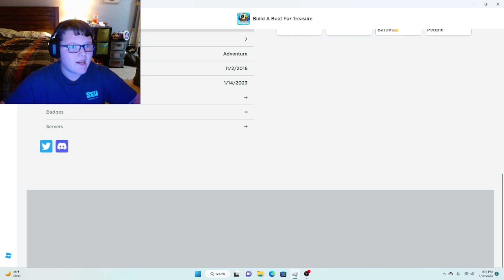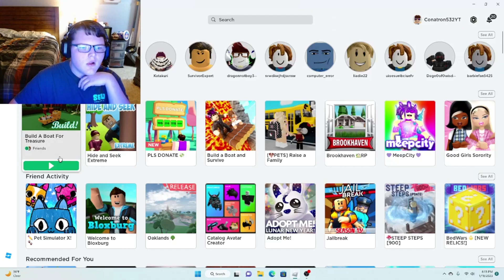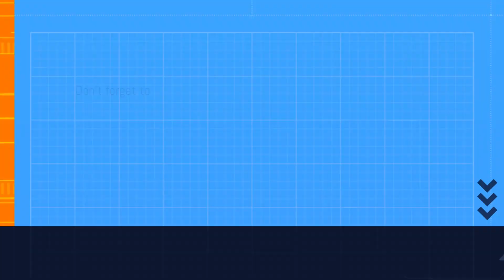PVP with Mega Cannon! Build a Boat for Treasure